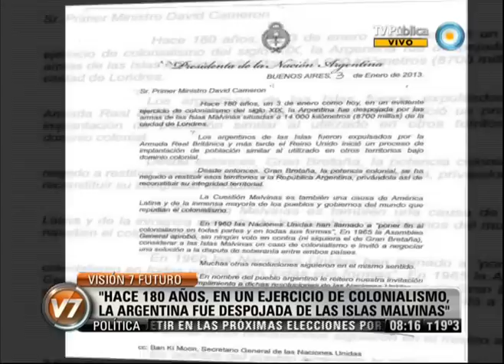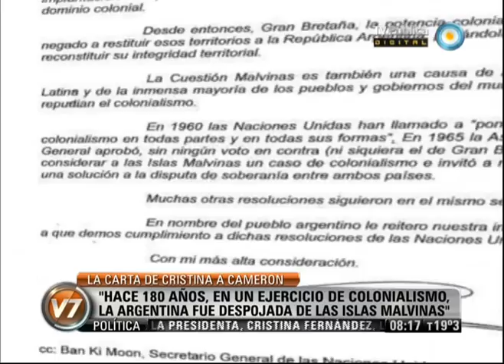Visión 7: La carta a Cameron por Malvinas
La presidenta Cristina Fernández de Kirchner le envió una carta al primer ministro británico, David Cameron, reclamándole que cumpla con las resoluciones de Naciones Unidas, a 180 años de la usurpación de las Islas Malvinas. Emitido por Visión 7, noticiero de la TV Pública argentina, el jueves 3 de enero de 2013.